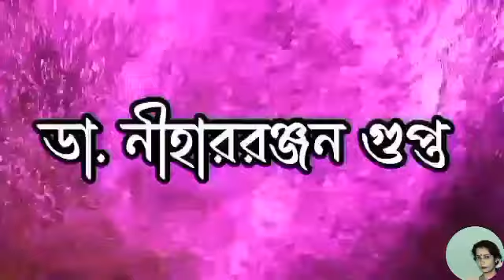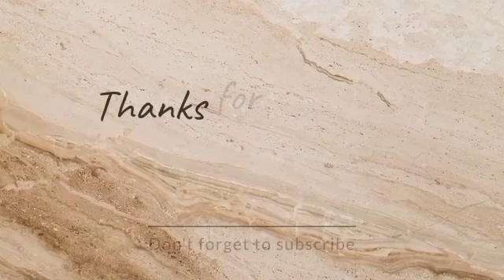Kiriti//Dr. Niharranjan Gupta//Bengali Detective story//নীলকুঠী//৪//Nilkuthi//S.suspense//Mystery/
'Rokomrokom Bokombokom' presents a bengali detective story

Story-Nilkuthi(part-4) taken from Kiriti Omnibus-No-11)
Author- Dr.Niharranjan  Gupta
Publishes -Mitra & Ghosh Publishers

Edit- Chaitali Laha
Photo- Taken from AI